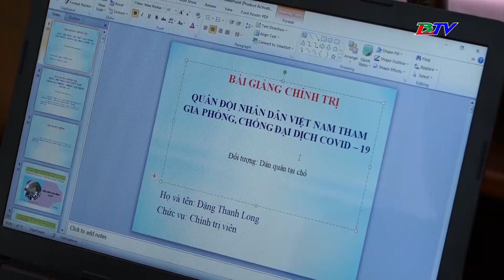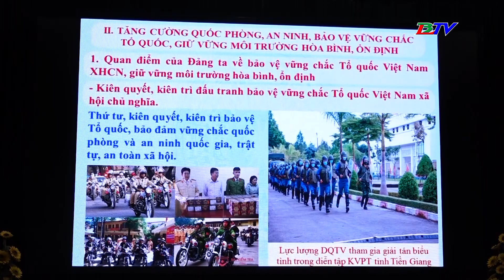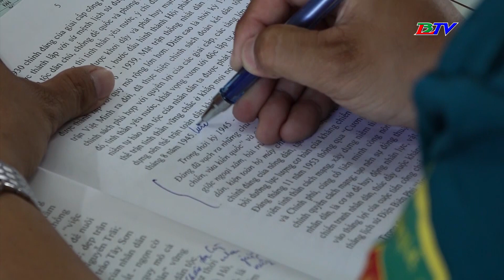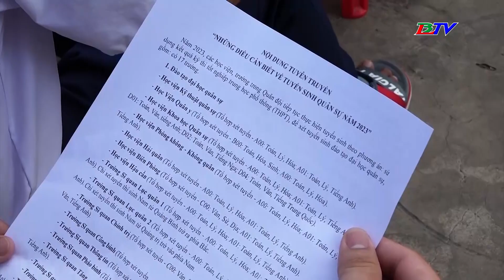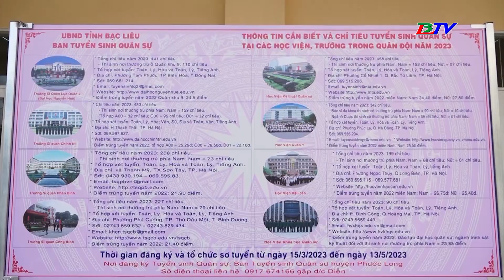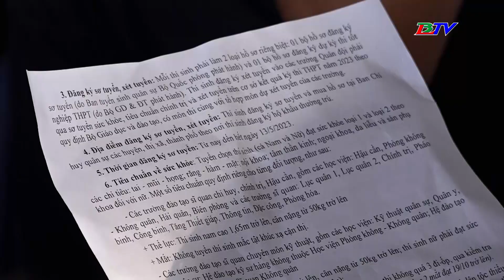Quốc phòng toàn dân - 21/04/2023